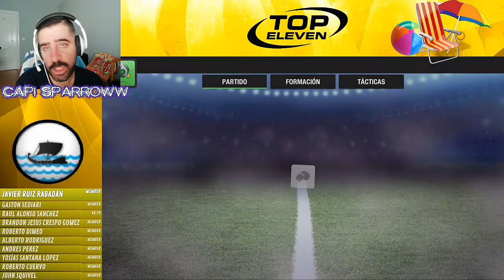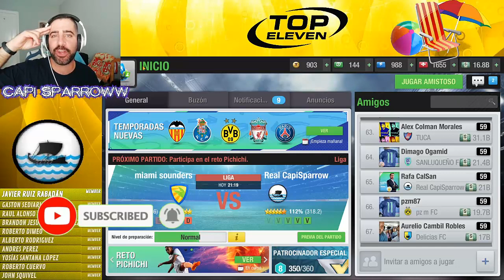Top Eleven: Partido de Copa. OCTAVOS-VUELTA. Y ASÍ ES COMO SE GANA EL MVP xD